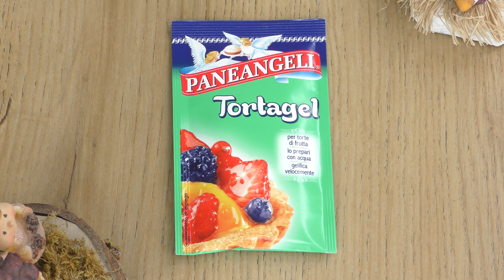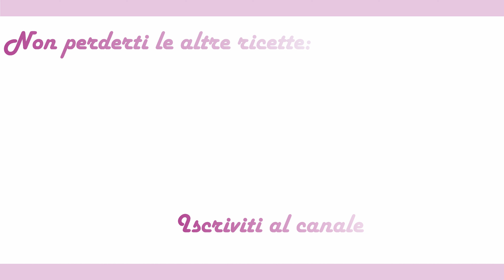GOLOSISSIMA!!! Torta di Banane alla Vaniglia - Vanilla bananas puff pastry Pie - Facile e veloce!!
Se il video ti è piaciuto una condivisione, un commento, un mi piace e un’iscrizione sono il modo giusto per farmelo sapere.

Ciao a tutti, oggi prepareremo insieme, un dolce squisito, veloce, che si presenta anche bene ma sopratutto semplicissimo da realizzare,  proprio a prova di inesperto, ideale da preparare  all’ultimo minuto,  specialmente quando abbiamo ospiti improvvisi a pranzo o a cena.

Adesso non ci resta che metterci all’opera per preparare questa torta con:
1 confezione di pasta sfoglia rotonda
3 banane mature
1 bustina di budino alla vaniglia
200 millilitri di panna liquida
1 bustina di gelatina per torte
3 cucchiai di zucchero
250 millilitri d’acqua

THE INGREDIENTS ARE:

1 roll of round puff pastry
3 mature bananas
1 sachet of vanilla pudding
200 ml of liquid cream
1 sachet of jelly for cakes
3 tablespoons of sugar
250 ml of water